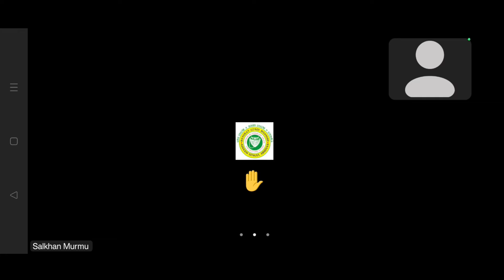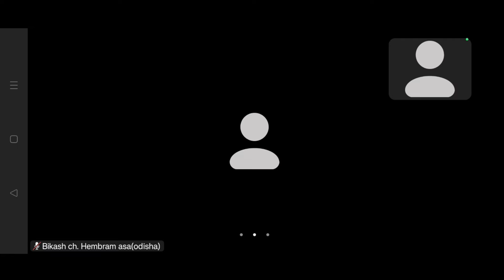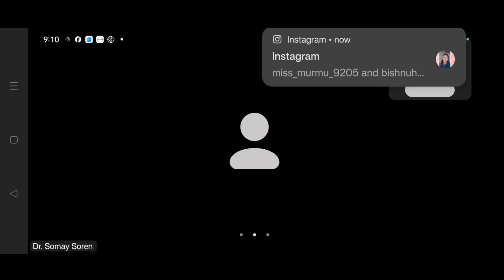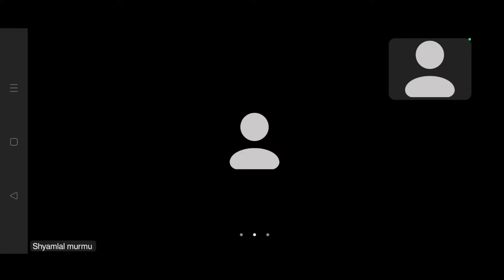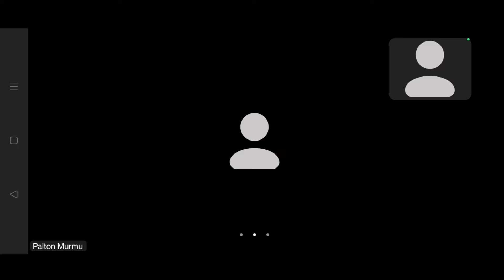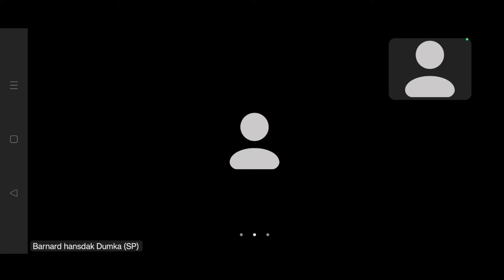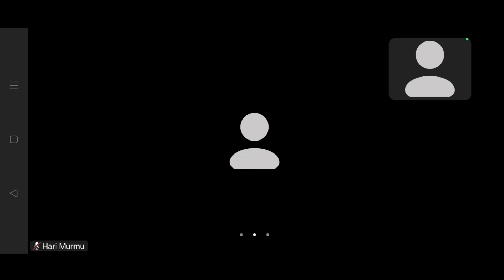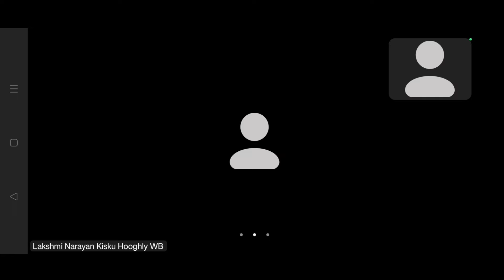Salkhan Murmu Zoom Meeting today Iᱡᱩᱢ ᱢᱤᱫᱩᱱ ᱜᱟᱞᱚᱪ | 23 January 2024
meetin
salkhan murmu dumka
salkhan murmu
salkhan murmu news
2023
salkhan murmu news
2022
salkhan murmu zoom
meeting today
salkhan murmu ZOom
meeting